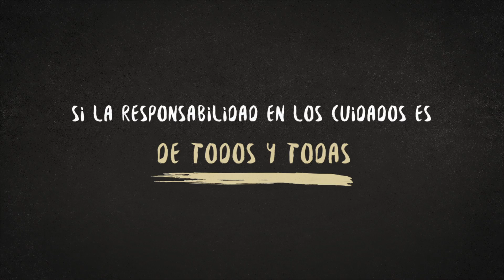Spot Igualdad Gipuzkoako Foru Aldundia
Spot Igualdad Gipuzkoako Foru Aldundia. Comisión de cuidados